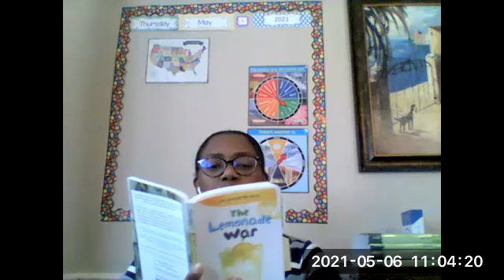The Lemonade War Ch 9